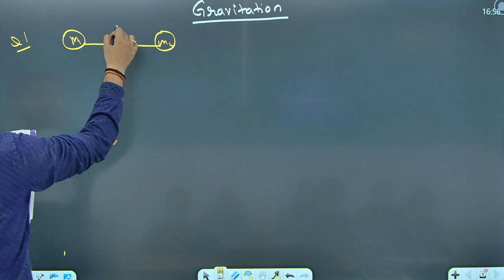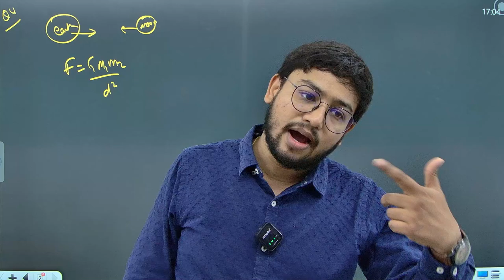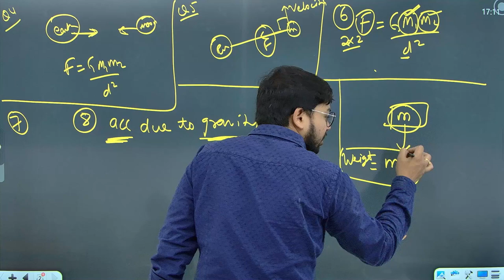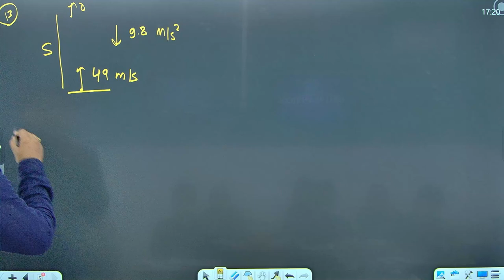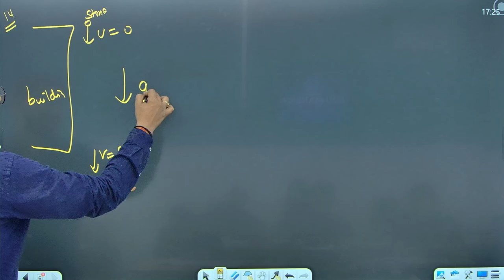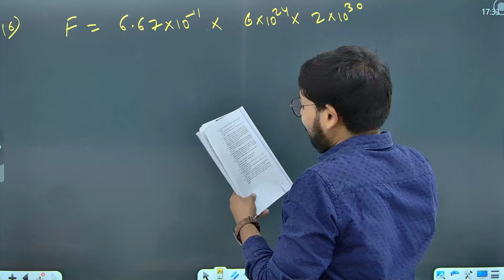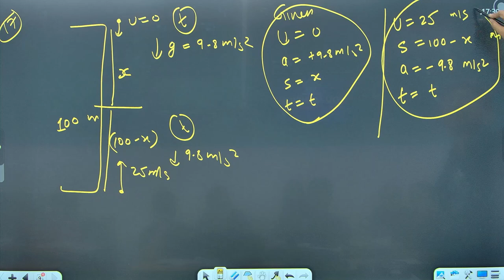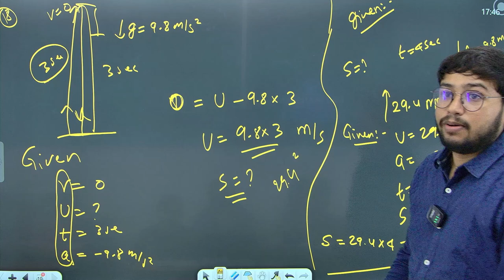Gravitation class 9 NCERT Exercise Solution & Explaination